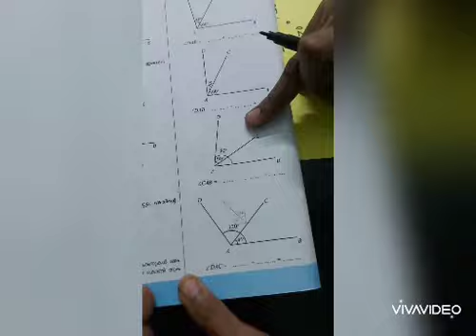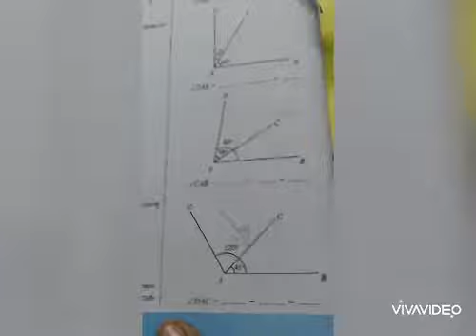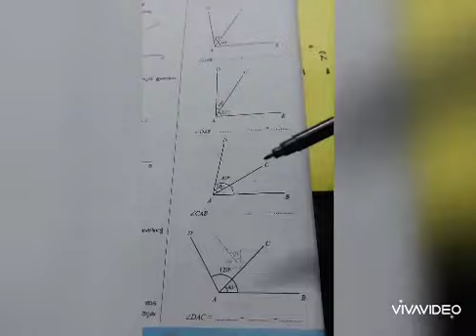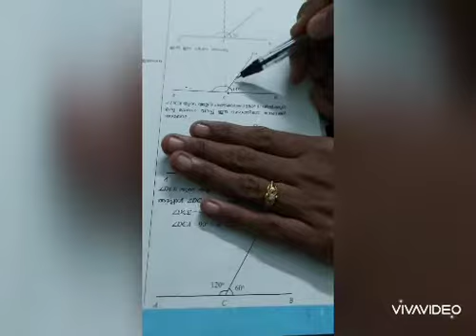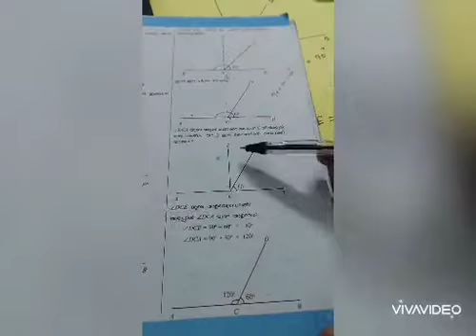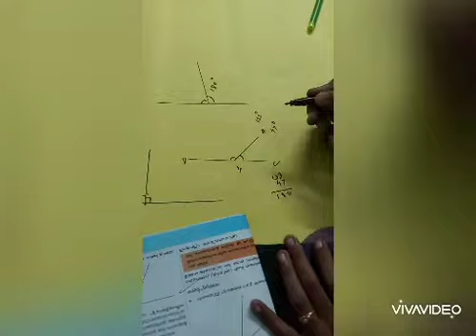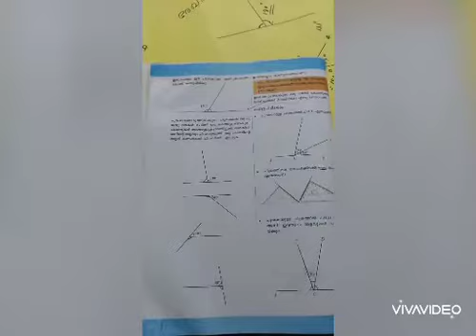ഗണിതം.ക്ലാസ്സ്- 7.പാഠം- 1.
ONLINE CLASS TOWN UPS KOTTARAKKARA.ഗണിതം.ക്ലാസ്സ്- 7.പാഠം- 1.